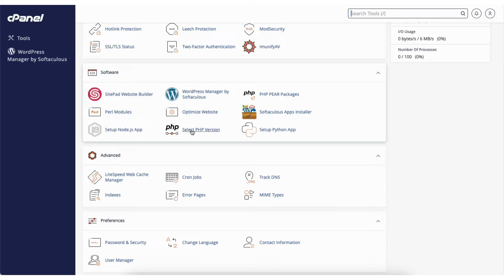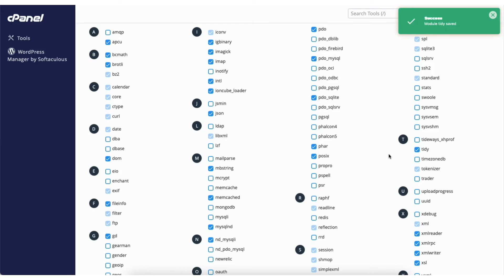How To Enable PHP Extensions in cPanel 2026 🔥 - (FAST & Easy!)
Learn how to enable PHP Extensions in cPanel step by step.

Enabling PHP Extensions in cPanel is a quick and easy process.

To start, I’m on the cPanel page. Scroll down to the Software section. You’ll see Select PHP Version here. Click this.

You’ll see it says PHP Extensions here. Scroll down and you’ll see all the PHP extensions you can enable or disable. To enable a PHP extension just click on the one that you want to enable. You’ll see success that PHP extension has been saved.

To disable a PHP extension just click it and it’ll be disabled and you’ll see it has been saved.

I’ll go ahead and select another PHP extension I want enabled. You’ll see it has successfully been enabled and saved.

That is how to enable PHP Extensions in cPanel.

Help With WordPress:
Fiverr:

Premium WordPress Themes:
Themeforest: